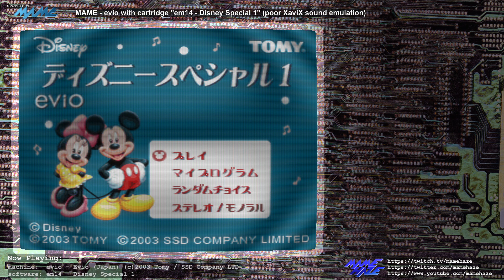MAME - Tomy evio with cartridge "em14 - Disney Special" (poor quality XaviX sound emulation)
The em14 'Disney Special' evio cartridge was recently dumped.  The evio is a Plug and Play violin from Japan.  The Disney Special cartridge seems to be the least common of the evio cartridges.

This video demonstrates the evio with em14 running in MAME using the 'demo' mode, although the sound emulation isn't very good at the minute (many people have said it has a certain charm though)  Unusually this one has some custom presentation, and a different background for every song.